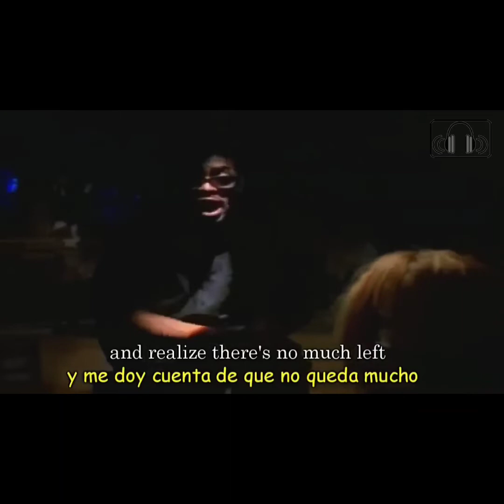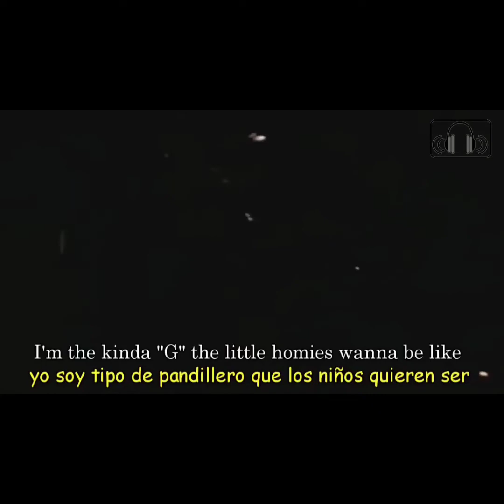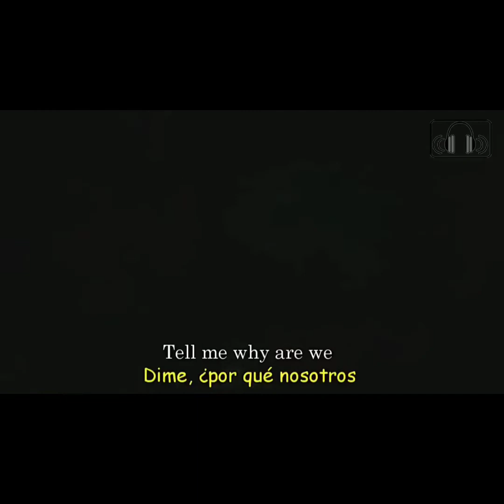Coolio Ft LV - Gangsta's Paradise subtitulos En Español